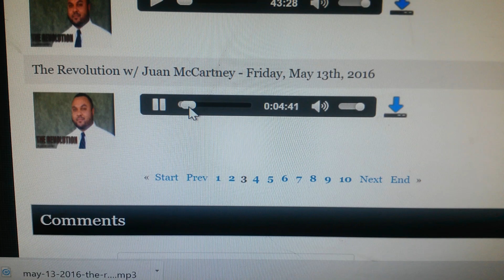Juan McCartney calling Bahamians who do not support the yes vote stupid